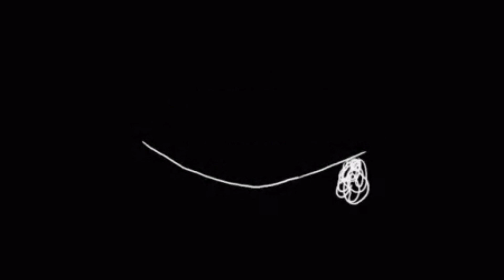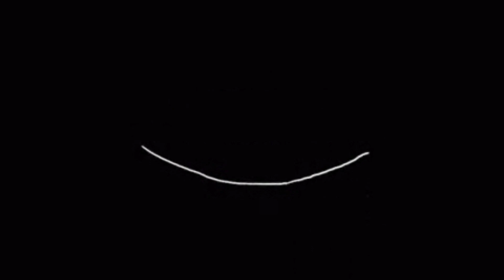The Virus & Antidote - IThinkThatIGetItNow (ft. Kamiyada) [Removed Serial Killer Intro]